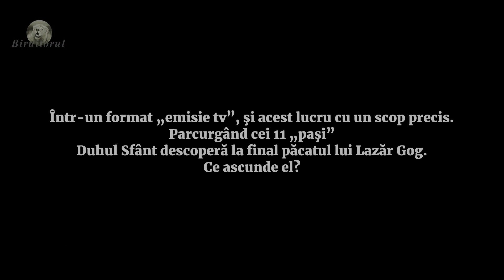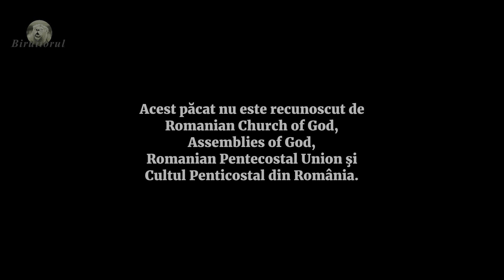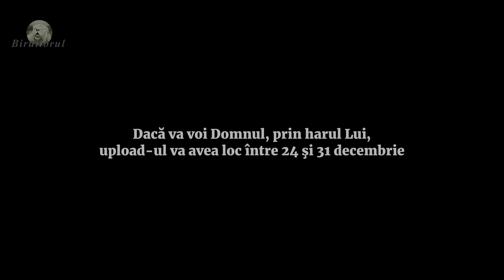Perspectiva profetica 2018 pentru Lazar Gog - Promo 1